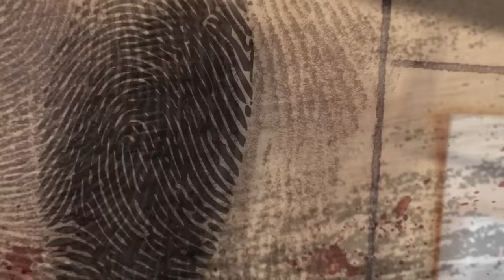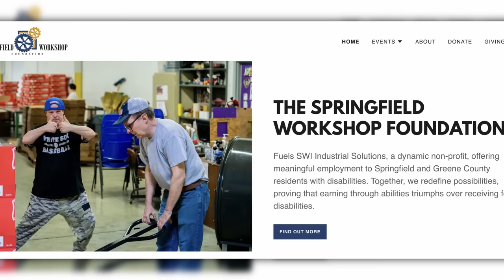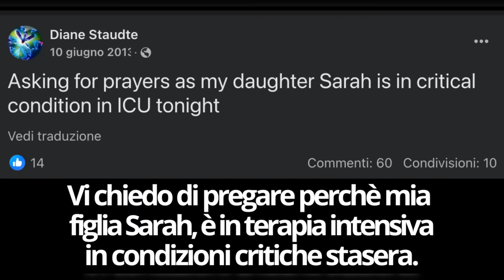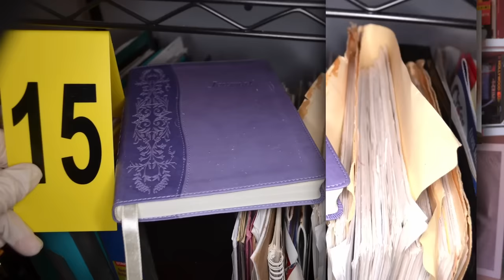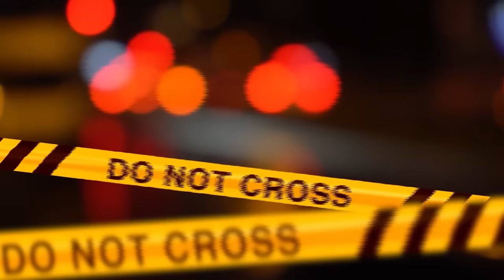LA COPPIA DIABOLICA MADRE-FIGLIA